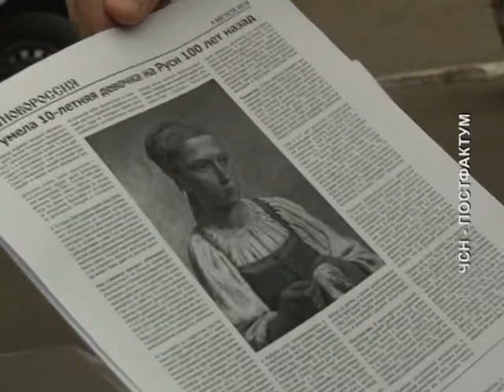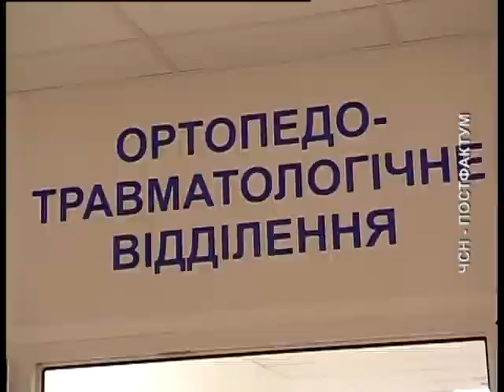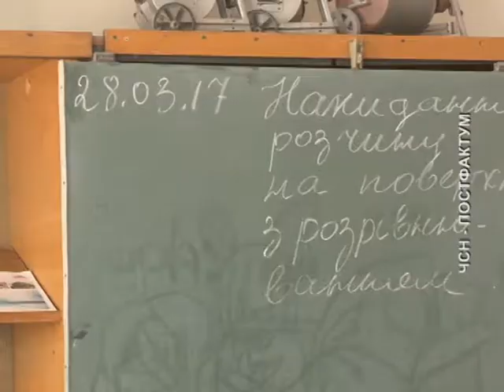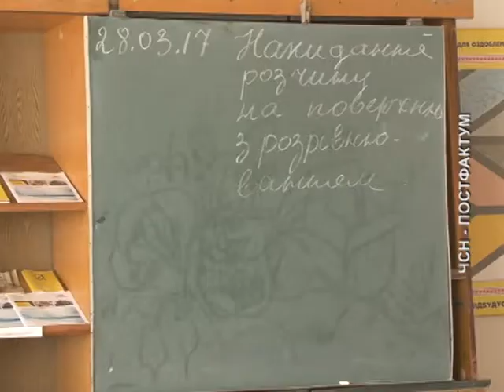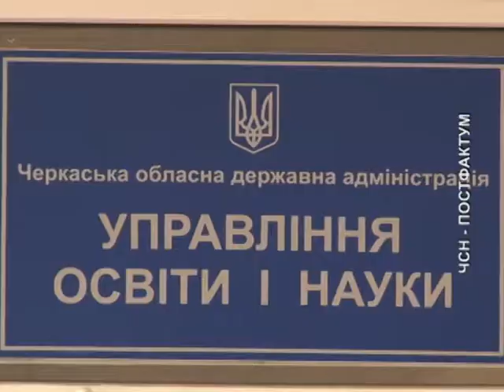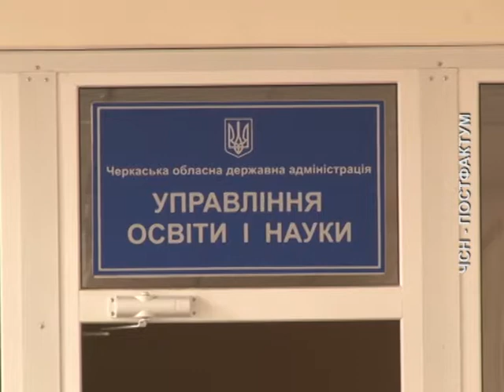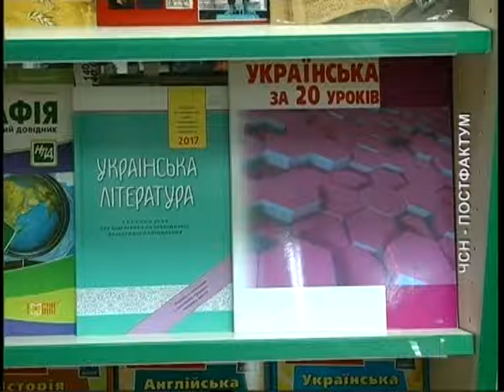ПОСТФАКТУМ на 01 04 17